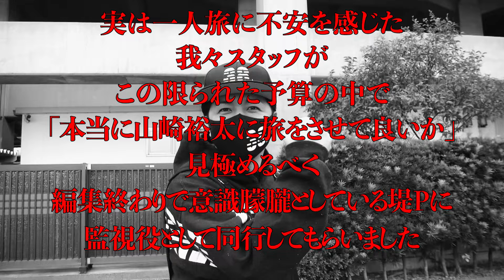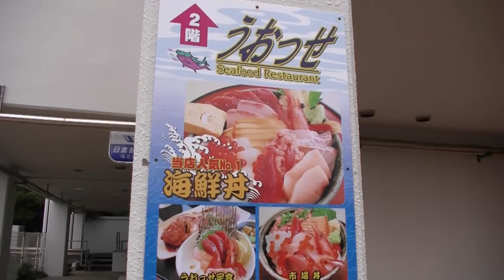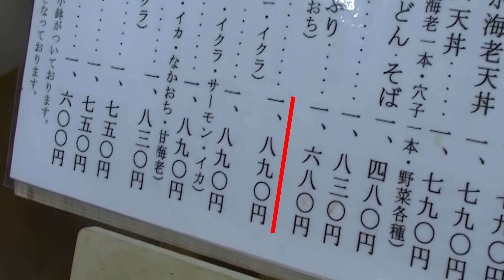【千葉2人旅#1】自力でサバイバル車旅第一弾！のはずが・・・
★サバイバルグッズを詰め込み車旅！第一弾は千葉編！
　まずは美味しい海の幸を堪能！？

【今回のグルテク食材＆グッズは…】

▽サーモス 真空断熱ジョッキ

▽サーモス 保冷缶ホルダー

▽AirExpect エアーマット

▽Iwatani ジュニアコンパクトバーナー

※上記は山崎裕太が独自にオススメするもので、企業様の商品プロモーションとは異なります。
デビューは3歳！実はグルメ！
芸能生活35年超えの俳優・山崎裕太が自慢のグルテク（グルメテクニック）を披露しながら、あんなことやこんなことをやっていくチャンネルです。

毎週火・金・日  19時～21時頃更新予定
火曜→ライブっ！(生配信で料理を紹介！)  or オツマミっ！(簡単にできるおつまみを自撮りで紹介！)
金曜→キカクっ！(ロケでグルテクを披露！)
日曜→オデカケっ！(山崎裕太が旅に出る！)

BGM ⇒ 作曲：山崎裕太